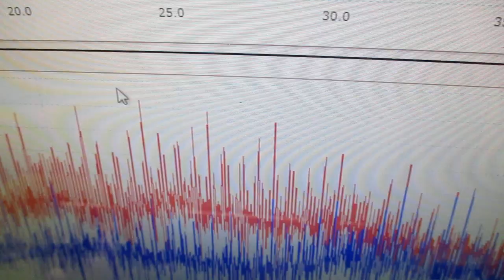非線形振動現象をコントロールする超音波発振制御技術